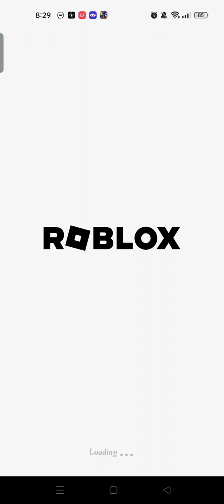February 18, 2023